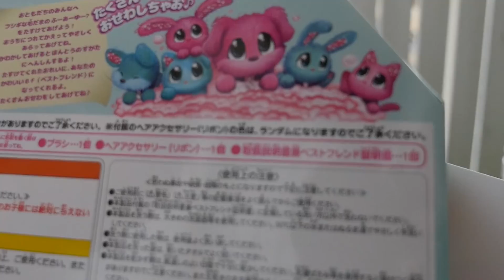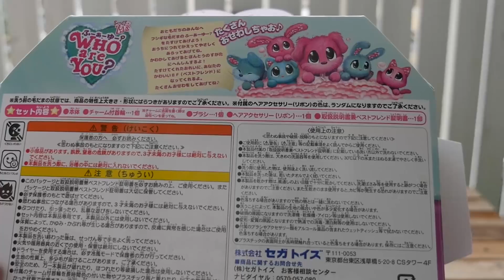WHO are YOU?（フーアーユー）ナゾの毛玉の正体は！？ あらってへんしん サプライズトイ お世話ごっこ / Scruff-a-Luvs Kids Toy - Wash and Love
2018年8月9日にセガトイズさんから新発売のサプライズトイ！WHO are YOU（フーアーユー）あなたはだあれ？を、ごっこ遊びをしながら紹介してみました。
メルちゃんのおともだちリリィちゃんとお散歩をしていたゆうちゃんが見つけたのは謎の毛玉。ころころ転がるまあるい毛玉の正体は！？お水につけると形が変わる不思議なぬいぐるみです♪ 生まれた後は、ペットとしてお世話ごっこが楽しめます＾＾

セガトイズ公式動画はこちら

☆メルちゃんネネちゃんと英語の歌で色を覚えよう！Learn Colors for Kids with Finger Family Song - Babies turning around☆

☆新発売！メルちゃん ネネちゃん ふたりでのれちゃう！おせわベビーカー でピクニック☆ ミニーちゃんと二人乗り / Mell-chan Nene-chan NEW Baby Stroller Toy☆

☆新発売！スイスイおえかき メルちゃんのおうち でメルちゃん ソランちゃんと遊んだよ！ネネちゃんも登場！？ / Mell-chan Baby Doll Drawing House Toy☆

☆メルちゃん ネネちゃん おかいものスーパーマーケット / Mell-chan Nene-chan Supermarket Shop Toy☆